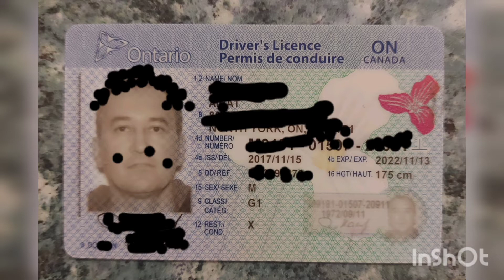Автоштраф в Канаде. Водительское удостоверение в Канаде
Как водят авто в Канаде.
Использование отрывки из к/ф "Бумер"  (Боевик, драма
Кинокомпания "СТВ"
Фильм Алексея Балабанова
Использование аудио Трек: Musirlou Without Copyright
Исполнитель Dick Dale & His Del-Tones Singles Collection '61-'65 Альбом Singles Collection '61-'65
Лицензиары [Merlin] Redeye Distribution, WMG (OT Anya KOMNAHNN "Sundazed Music, Inc."); UNIAO BRASILEIRA DE EDITORAS DE MUSICA UBEM, Sony ATV Publishing, Polaris Hub AB, PEDL, LatinAutorPerf, CMRRA, LatinAutor PeerMusic, LatinAutor - SonyATV, BMG Rights Management
Оригинальное видео Caught In Providence